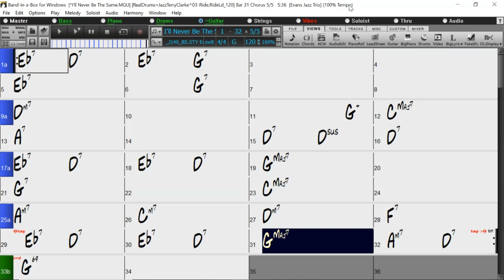BACKING TRACK - I'LL NEVER BE THE SAME (G) 120 BPM SWING